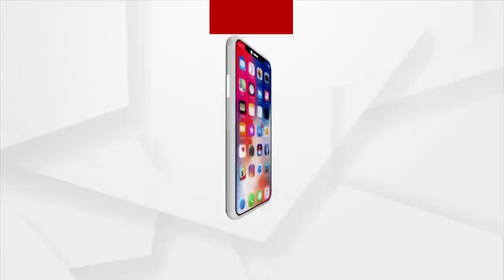Who is this that Soumya's father is on fire with anger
ଇଏ କିଏ ଯାହାଙ୍କ ଉପରେ ସୈାମ୍ୟଙ୍କ ବାପା ରାଗରେ ନିଆଁ